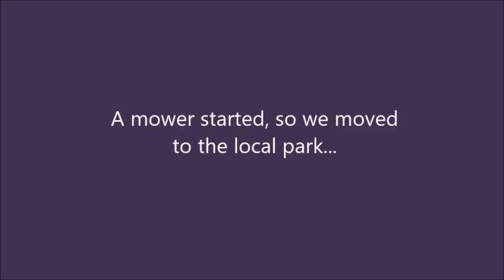Prayers & Praises for Women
Hello, everyone! We've been very busy helping daughter landscape, son build on room and garage addition, and with our own yard and house remodel. I'm nearer to packing day and we're even selling the RV! So, we're selling as much as possible to keep the move to a minimal amount of stuff. Downsizing is so hard to do! Seems hard to let go of things you love or recently attained. I hate packing so this makes it even harder. Boxes are easy to find here as so many moving in the area. I'm just driving and looking on curbsides.
Anyway, be blessed and have a wonderful day! Janie & John